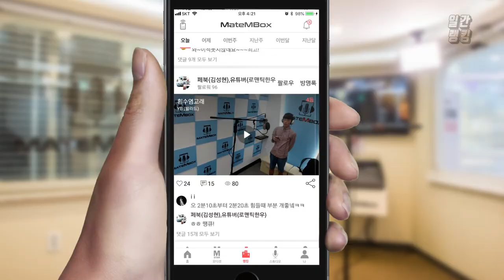메이트엠박스 일간 랭킹 순위 TOP4 2018년 8월 31일 [daliy ranking]